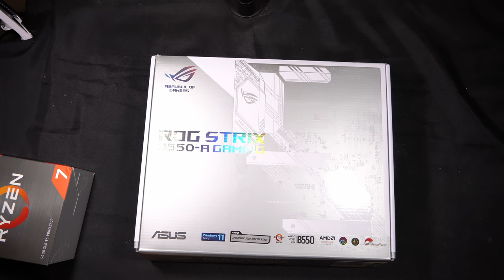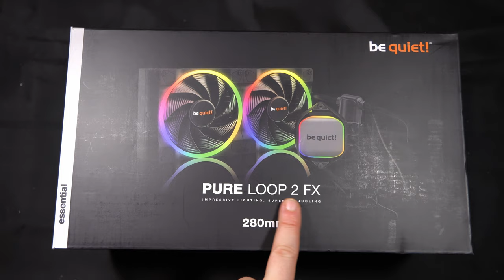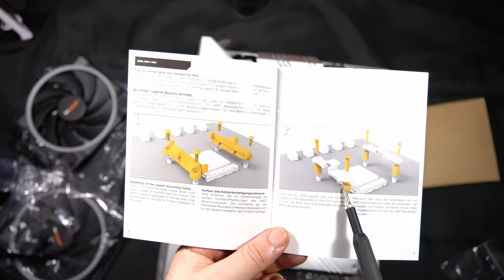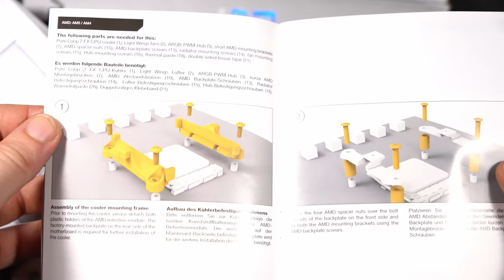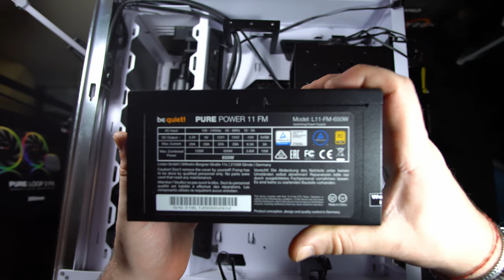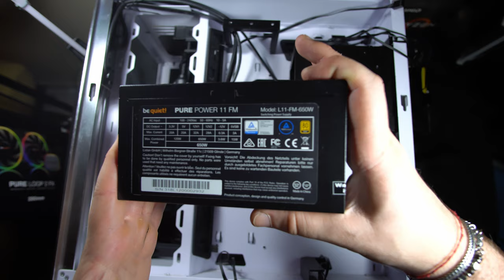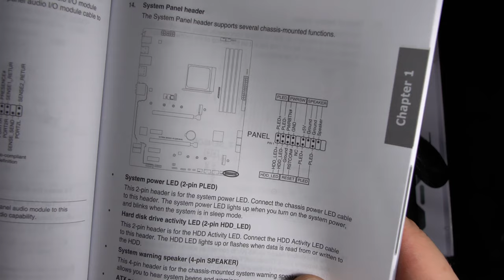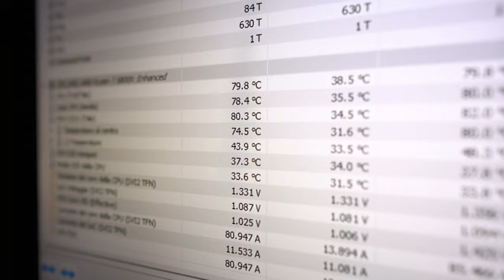Come assemblare un PC passo dopo passo!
00:00 - 01:34 INTRO
01:35 -  01:24:51 ASSEMBLAGGIO
01:24:52 - 1:27:34 CONCLUSIONI